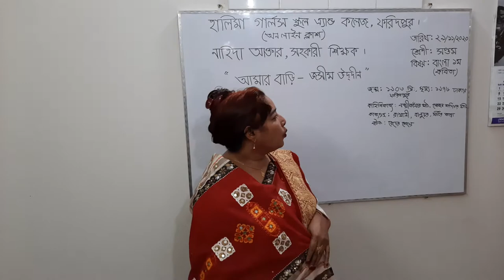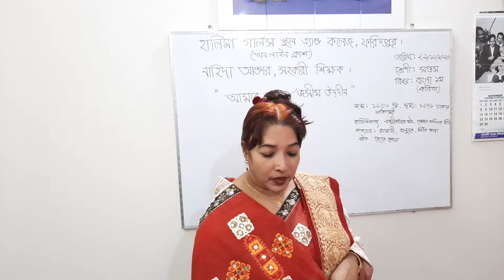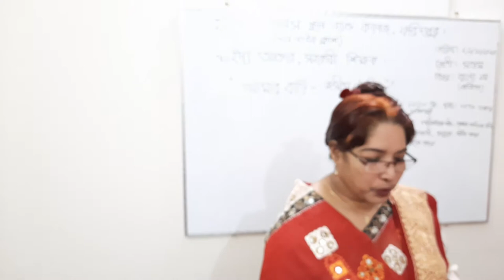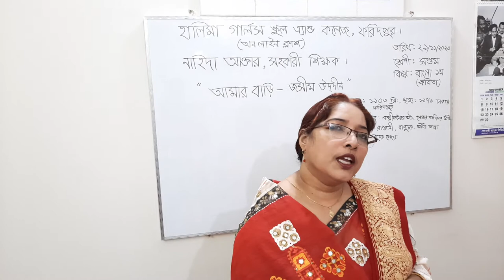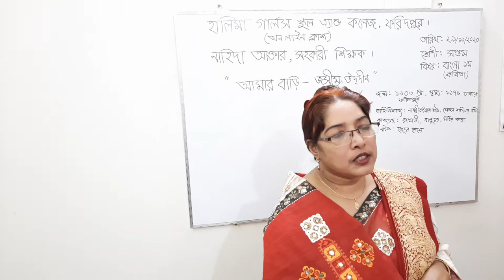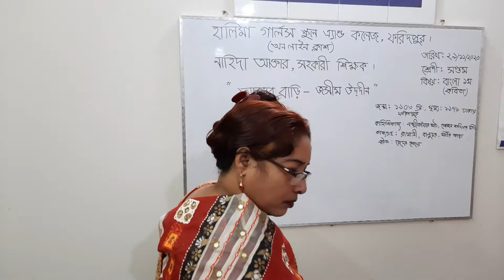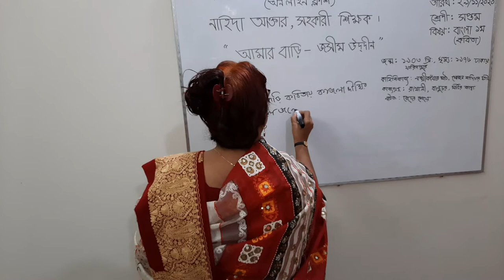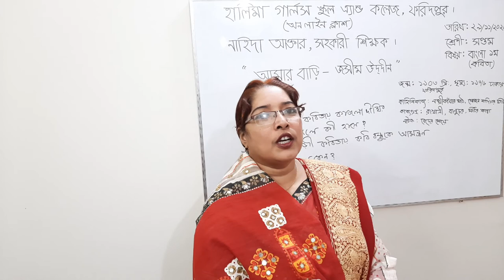Nahida Akter, Halima girls school & college, Faridpur.Class 7, Bangla 1st paper, Poem.